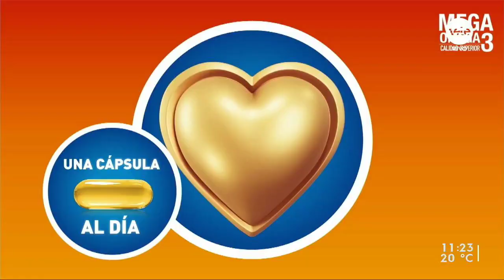Montevideo Místico trae toda su magia bajo protocolo sanitario este fin de semana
Cami estuvo por el Hotel Radisson Victoria Plaza y se animó a que le lean runas.